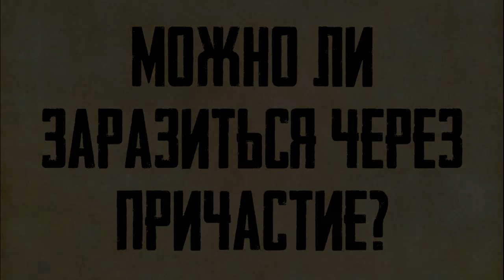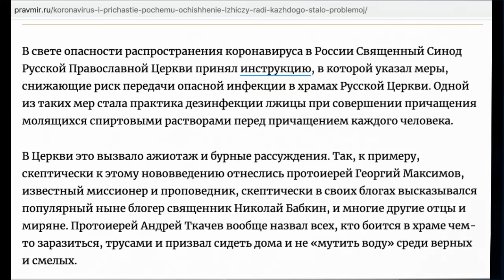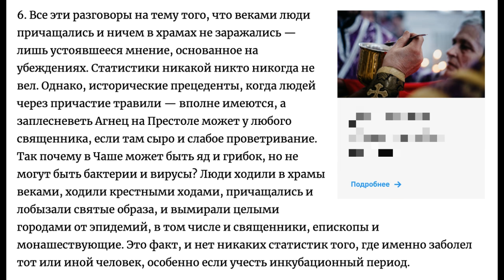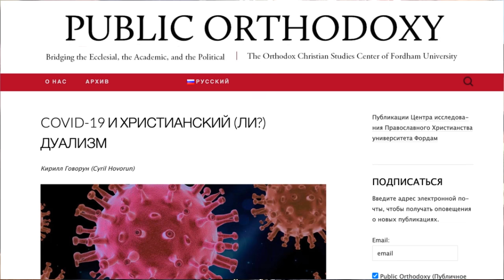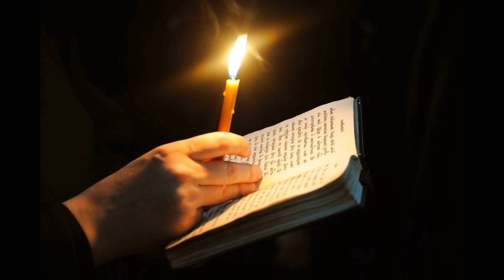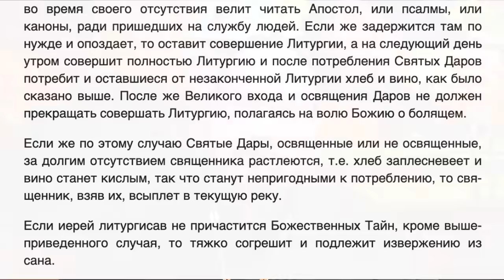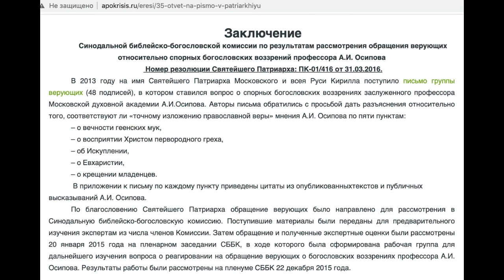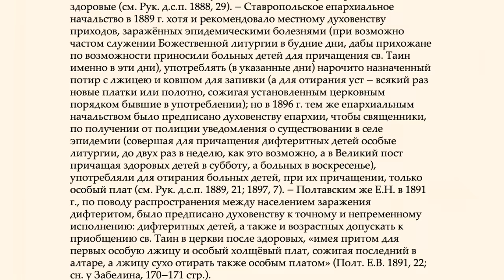Можно ли заразиться через причастие?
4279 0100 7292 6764 (карта сбербанка)

00:00:00 начало
00:01:11 Что говорят Поместные Церкви об этом?
00:07:30 Что говорят святые об этом?
00:10:32 О прот. Димитрии Готовкине
00:12:53 1-й пункт статьи о. Димитрия (о доверии святым)
00:16:59 2-й пункт статьи (ересь отрицания пресуществления Св. Даров)
00:21:25 3-й пункт статьи (статус «Известия учительного»)
00:23:29 5-й пункт статьи (Причастие - лишь способ общения с Богом?)
00:25:10 Нуждается ли тело Христово в очищении?
00:27:20 6-й пункт статьи (что говорит наука о риске заражения через Причастие?)
00:30:22 Про утверждения протод. А. Кураева об отравлении через Причастие
00:33:03 7-й пункт статьи о. Димитрия (о степени личной веры)
00:34:33 8-й пункт статьи (про отличие Тела Христова от наших тел)
00:35:54 9-й пункт статьи (про доверие медикам и ученым)
00:38:48 10-й пункт статьи (про изменение обрядов)
00:39:32 О статье архим. Кирилла (Говоруна)
00:40:55 Коронавирус - доброкачественное существо?
00:47:21 Вочеловечение Христа подразумевает восприятие микроорганизмов?
00:50:50 Тело Христово может заплесневеть?
00:52:06 Об идее, что вирус благ и потому может передаваться через Причастие
00:54:40 Догматическое учение Церкви о Евхаристии
00:58:01 Обвинение архим. Кириллом православных в докетизме
00:59:54 Тело Христово было подчинено законам природы?
01:01:56 Обвинение архим. Кириллом православных в манихействе
01:03:20 Передача ядовитых организмов другому - не зло?
01:06:11 Об интервью А.И. Осипова
01:06:44 Про Св. Дары и способность заплесневеть или прокиснуть
01:13:07 Можно ли допустить в Причастии свойство передавать болезни?
01:16:45 Про слова ап. Павла в 1 Кор. 11:30
01:18:21 Про ложное учение А.И. Осипова о Евхаристии
01:23:11 Про ссылки А.И. Осипова на святых (прп. Иоанна Дамаскина в частности)
01:25:57 Про слова прп. Никодима Святогорца
01:27:49 Про книгу С.В. Булгакова и дореволюционные постановления
01:30:02 О предписании Синода (т.н. «спиртование лжицы»)
01:34:46 Заключение